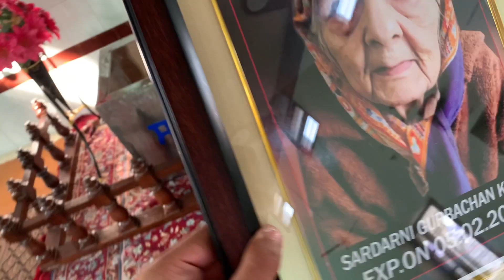Antim ardas dadi ji di🙃💔❤️‍🩹 new member added❤️vlog